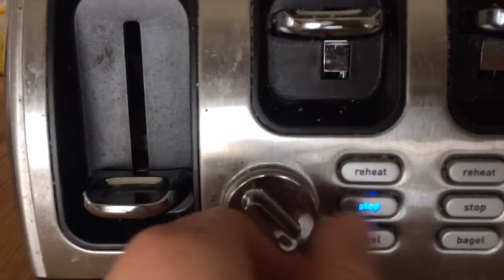BURN MY BREAD 🍞